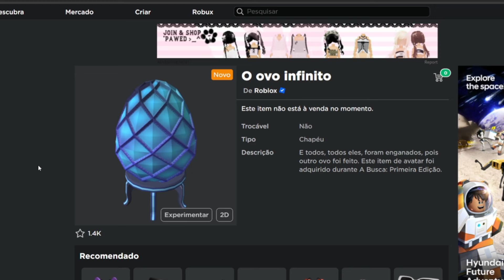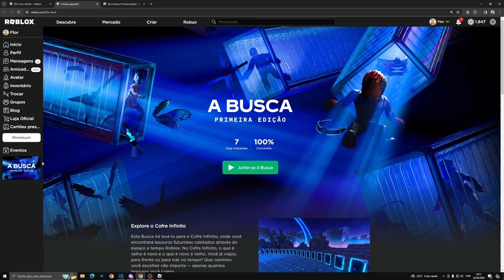COMO PEGAR ITEM OVO INFINITO COM EFEITO GRÁTIS NO ROBLOX | THE HUNT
*୨・┈・୨ 🌸 ᗢ🌸୧・┈・୧

︵︵︵︵ ୨ 💘 ୧︵︵︵︵